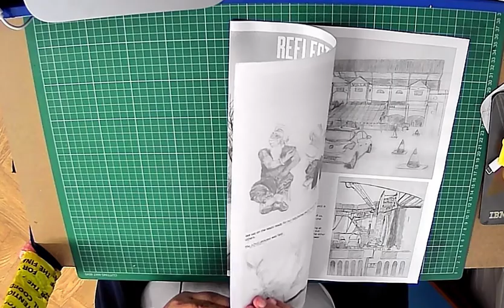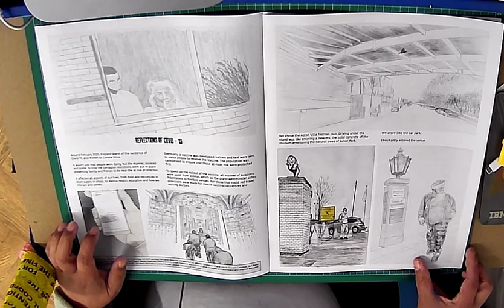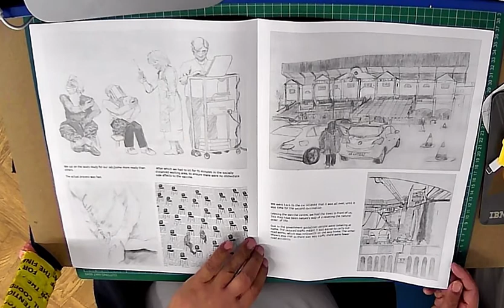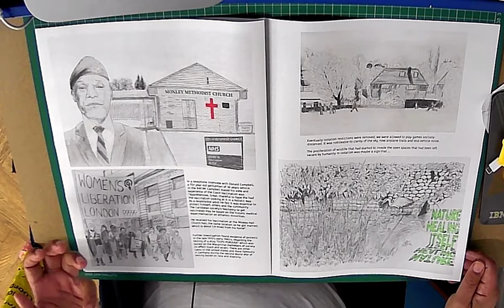Reflections of Covid Reportage Newspaper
As part of my school work, I was asked to make a newspaper, here is the result.

Sorry about the narration.

Thanks to Donald Campbell for his invaluable input.